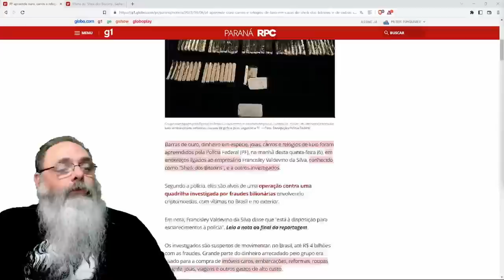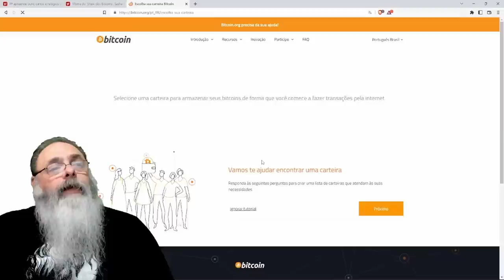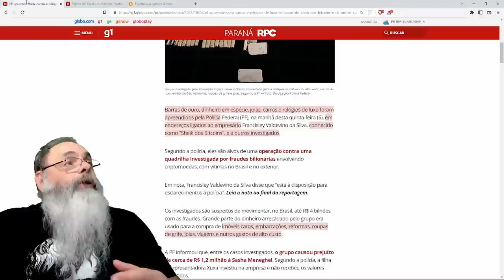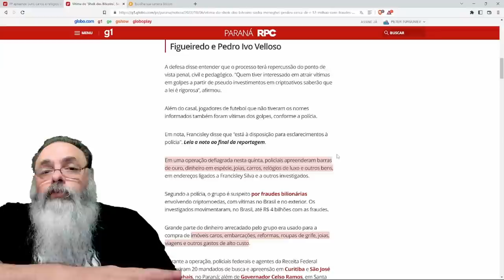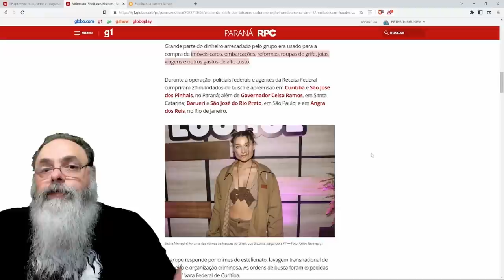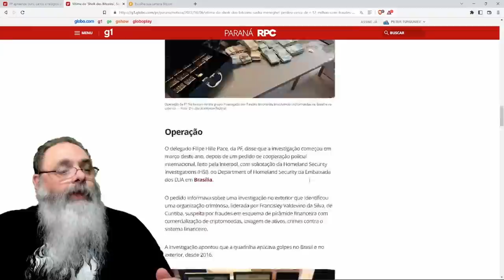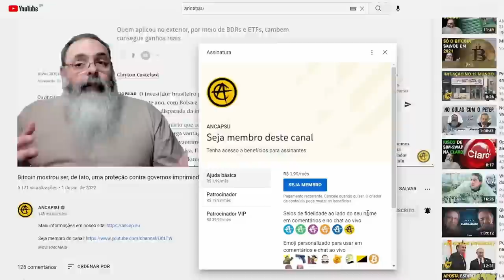IMPRENSA insiste em usar NOME "BITCOIN" para PILANTRAS que NEGOCIAM apenas SHITCOINS e ENGANAÇÃO